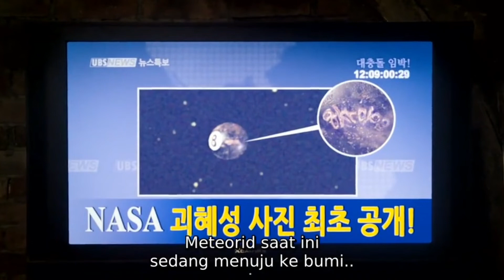Kecanggihan Teknologi Yang membuat Hancurnya Peradaban‼️ alur cerita film Doomsday Book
Judul
(Doomsday Book)

Film yang berisi 3 cerita yang berbeda yang menggambarkan tentang akhir zaman.